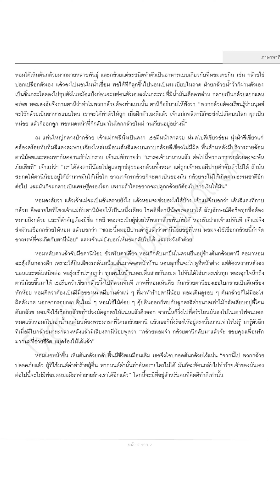ป.6 ภาษาพาที หน่วยการเรียนรู้ที่ 4 กทลีตานี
ภาษาพาที ป.6
หน่วยการเรียนรู้ที่ 4 กทลีตานี
สรุปเนื้อหา
บทเรียนนี้ กล่าวถึงเด็กหญิงคนหนึ่งที่มีชื่อเล่นว่า “กล้วยหอม” ชื่อจริงของเธอ คือ เด็กหญิง กลที่ วงศ์บ้าน กล้วย เด็กหญิงคนนี้เข้าไปพัวพันกับเรื่องของต้นกล้วยตานีที่ชวนสยอง ดังนี้
คืนวันหนึ่ง ขณะที่ทุกคนในบ้านของ “กล้วยหอม” หรือ “หอม” กำลังหลับสนิท ก็มีรถกระบะคันหนึ่งแล่น ผ่านมา แล้วมีสิ่งหนึ่งหล่นลงมาจากรถ พอรถวิ่งหายลับไป สิ่งนั้นก็ลุกขึ้นโบกสะบัดอะไรบางอย่างเหมือนไม่รู้ว่าจะไป ทางไหนดี แต่พอดีมีลำแสงสีนวลสองเป็นทางเข้าป่าลึก เจ้าสิ่งนั้นก็เคลื่อนตัวทันที
รุ่งขึ้นเช้าตรู่ หอมกับพ่อ และแม่ออกไปใส่บาตร แล้วกรวดน้ำ หอมจะเอาน้ำที่กรวดนั้นไปรดต้นมะขามที่ริม รั้ว ระหว่างทาง เธอก็พบกับต้นกล้วยต้นหนึ่งที่มีริ้วรอยบอบช้ำ ใบขาดรุ่งริ้ง พิงอยู่ที่รั่ว หอมจึงเอาน้ำนั้นรดที่โคนต้น กล้วยก่อนจะหันไปเรียกพ่อกับแม่ให้มาดู หอมจึงไม่ทันเห็นว่าต้นกล้วยนั้นดูดซับน้ำหายเข้าไปในลำต้น ก้านใบไหวสั่น ระริกเหมือนคนที่กำลังกระหายน้ำ แล้วได้ดื่มน้ำจนอิ่ม
พอพ่อกับแม่มาเห็นต้นกล้วย พ่อก็บอกว่ามันคือ กล้วยตานี แล้วเย็นวันนั้นสองพ่อลูกก็ช่วยกันขุดหลุมปลูก กล้วยแล้วรดน้ำจนชุม หอมบอกกับพ่อว่า เธอจะดูแลกล้วยตานีต้นนี้ให้เป็นต้นกล้วยที่ใหญ่ที่สุดในโลกเลย เวลาผ่านไป ไม่ถึงเดือน กล้วยตานีต้นนี้ก็แข็งแรง เติบโตอย่างรวดเร็ว ลำต้นอวบใหญ่ ไม่มีริ้วรอยบอบช้ำหลงเหลือให้เห็น แต่กาบ กล้วย แต่ละกาบมีเส้นสีแดงเข้มขนาดเท่าหัวแม่มือปรากฏตั้งแต่ปลายจนถึงใคน
หอมรู้สึกสบายใจอย่างประหลาด เมื่ออยู่ใกล้ต้นกล้วย เธอจะร้องเพลง และพูดคุยให้เพื่อนกล้วยฟังแทบทุก
วัน บางครั้งหอมรู้สึกว่ามีใบตองมาลูบหน้า หรือกลางหลัง บางครั้งก็หูแว่วได้ยินเสียงเด็กผู้หญิงหัวเราะคิก ๆ หอมไม่
กลัว แถมยังคิดว่า วันหนึ่งถ้าต้นกล้วยต้นนี้พูดได้ หรือกลายเป็นเด็กผู้หญิงเธอก็จะรับเป็นเพื่อนรักต่างภพไปเสียเลย
เช้าวันอาทิตย์ ขณะที่หอมลงมาเก็บผักสวนครัวให้แม่ก็มีเพื่อนชายหญิงกลุ่มใหญ่มาตะโกนเรียกที่หน้าบ้าน
เพื่อขอดูต้นกล้วยว่าจะเหมือนกับที่หอมเคยเล่าให้ฟังหรือไม่ เพื่อนบางคนเรียกหอมว่า “หัวหอม” บ้างก็เรียกว่า “บวบ
หอม" บางก็เรียกว่า “กล้วยหอม” หอมจึงวางตะกร้าไปหาเพื่อน ๆ พอเพื่อน ๆ กลับไปหมดแล้ว หอมก็มาหยิบตะกร้า
เธอรู้สึกเหมือนถูกโอบกอดด้วยใบตอง แล้วก็มีเสียงกระซิบถามว่า “เธอชื่ออะไรกันนี้ ตานีอยากรู้” เสียงนั้นทำเอา
ต้นหอมยืนตัวแข็งไปชั่วขณะ แต่พอตั้งสติได้ หอมก็ถามว่า “ตานีเป็นผีใช่ไหม” ตานีตอบว่า “ไม่ใช่ผี แต่เป็นกล้วยพูด
ได้เท่านั้นเอง” พอคุยกันจนรู้ชื่อของหอมแล้ว ตานีก็อุทานออกมาด้วยความดีใจ และสะบัดใบอย่างมีความสุข พร้อม
บอกกับหอมว่า “คืนพรุ่งนี้พระจันทร์เต็มดวง ให้หอมทำกระทงจากใบตองตานีแล้วใส่น้ำ นำไปวางไว้กลางแจ้ง ตาก
แสงเดือน เช้ามืดก่อนพระอาทิตย์ขึ้นเอากระทงน้ำนั้นมาให้ตานี แล้วหอมจะรู้เรื่องทั้งหมด"
พอถึงเวลานัด หอมก็นำกระทงมาที่ต้นกล้วยตานี ดานีบอกให้หอมทำจิตใจให้เป็นสมาธิ เอาน้ำในกระทงล้าง
หน้า แล้วเอามาแตะที่ต้นตานีพร้อมหลับตาด้วย หอมทำตาม ทันทีที่หอมเอามือแตะต้นกล้วย แสงสว่างพุ่งเข้าเต็มหน้า
ตัวหอมลอยละลิ่ว ทั้ง ๆ ที่จิตยังเป็นสมาธิ และรู้ตัวอยู่ตลอดเวลา ตานีพาหอมมาที่บ้านของเธอ พอลืมตา หอมจึงได้
เห็นว่า ตานีเป็นเด็กหญิงแต่งตัวแบบไทยโบราณ เสื้อสีเขียวอ่อน โจงกระเบนสีเขียวเข้ม เธอจูงมือหอมให้เดินตามไป

หอมได้เห็นต้นกล้วยมากมายหลายพันธุ์ และกล้วยแต่ละชนิดทำตัวเป็นอาหารแบบเดียวกับที่หอมเคยกิน เช่น กล้วยไข่ ปอกเปลือกตัวเอง แล้วลงไปนอนในน้ำเชื่อม พอได้ทีก็ลุกขึ้นไปนอนเป็นระเบียบในถาด ฝ่ายกล้วยน้ำว้าก็ผ่านตัวเอง เป็นขึ้นกระโดดลงไปชุบตัวในหม้อแป้งก่อนจะหย่อนตัวเองลงในกระทะที่มีน้ำมันเดือดพล่าน กลายเป็นกล้วยแขกแสน อร่อย หอมสงสัยจึงถามตานีว่าทำไมพวกกล้วยต้องทำแบบนั้น ตานีก็อธิบายให้ฟังว่า “พวกกล้วยต้องเรียนรู้ว่ามนุษย์ จะใช้กล้วยเป็นอาหารแบบไหน เขาจะได้ทำตัวให้ถูก เมื่อฝึกตัวเองดีแล้ว เจ้าแม่กทลีตานีก็จะส่งไปเกิดบนโลก ผุดเป็น หน่อย แล้วก็ออกลูก พอหมดหน้าที่ก็กลับมาในโลกกล้วยใหม่ วนเวียนอยู่อย่างนี้”
ณ แท่นใหญ่กลางป่ากล้วย เจ้าแม่กทลีนั่งเป็นสง่า เธอมีหน้าตาสวย ห่มสไบสีเขียวอ่อน นุ่งผ้าสีเขียวแก่
คล้องสร้อยทับทิมสีแดงสะพายเฉียงไหล่เหมือนเส้นสีแดงบนกาบกล้วยสีเขียวไม่มีผิด พื้นด้านหลังมีบริวารรายล้อม
ตานีน้อยและหอมพากันคลานเข้าไปกราบ เจ้าแม่ทักทายว่า “เรารอเจ้ามานานแล้ว ต่อไปนี้พวกเราชาวกล้วยคงจะพ้น
ภัยเสียที” เจ้าแม่ว่า “เราได้ส่งตานีน้อยไปดูแลทุกข์สุขของกล้วยทั้งหมด แต่ถูกเจ้าหมอผีปานดำจับตัวไปได้ ถ้ามัน
สะกดให้ตานีน้อยอยู่ใต้อำนาจมันได้เมื่อใด อาณาจักรกล้วยก็จะตกเป็นของมัน กล้วยจะไม่ได้เกิดตามธรรมชาติอีก
ต่อไป และมันก็จะกลายเป็นเศรษฐีครองโลก เพราะถ้าใครอยากจะปลูกกล้วยก็ต้องไปจ่ายเงินให้มัน”
หอมสงสัยว่า แล้วเจ้าแม่จะเป็นอันตรายยังไง แล้วหอมจะช่วยอะไรได้บ้าง เจ้าแม่จึงบอกว่า เส้นสีแดงที่กาบ กล้วย คือสายใยที่โยงเจ้าแม่กับตานีน้อยให้เป็นหนึ่งเดียว โชคดีที่ตานีน้อยรอดมาได้ สัญลักษณ์คือชื่อทุกชื่อต้อง หมายถึงกล้วย และที่สำคัญต้องมีชื่อ กทลี หอมจะเป็นผู้ช่วยให้พวกกล้วยพันภัยได้ หอมรับปากเจ้าแม่ทันที เจ้าแม่จึง ส่งม้วนเชือกกล้วยให้หอม แล้วบอกว่า “ขณะนี้หมอปีปานดำรู้แล้วว่าตานีน้อยอยู่ที่ไหน หอมจงใช้เชือกกล้วยนี้กำจัด อาถรรพ์ที่จะเกิดกับตานีน้อย” และเจ้าแม่ยังบอกให้หอมกลับไปได้ และระวังตัวด้วย
หอมหลับตาแล้วจับมือตานีน้อย ชั่วพริบตาเดียว หอมก็กลับมายืนในสวนยืนอยู่ข้างต้นกล้วยตานี ต่อมาหอม สะดุ้งตื่นกลางดึก เพราะได้ยินเสียงรถคันหนึ่งแล่นมาจอดหน้าบ้าน หอมลุกขึ้นจะไปดูที่หน้าต่าง แต่ต้องหงายหลังลง นอนและหลับสนิทต่อ พอรุ่งเข้าปรากฏว่า ทุกคนในบ้านหอมตื่นสายกันหมด ไม่ทันได้ใส่บาตรเช่นทุก หอมฉุกใจนึกถึง ตานีน้อยขึ้นมาได้ เธอรีบคว้าเชือกกล้วยวิ่งไปที่สวนทันที ภาพที่หอมเห็นคือ ต้นกล้วยตานีของเธอใบกลายเป็นสีเหลือง หักน้อย หอมคิดว่าต้องเป็นฝีมือ...